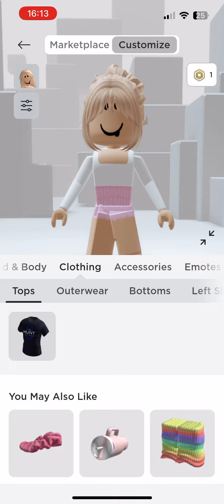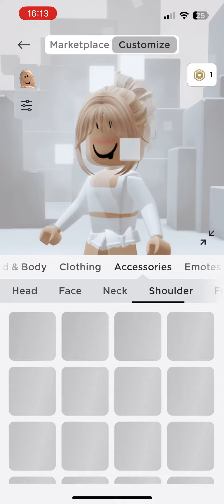Bacon turns into a rich girl